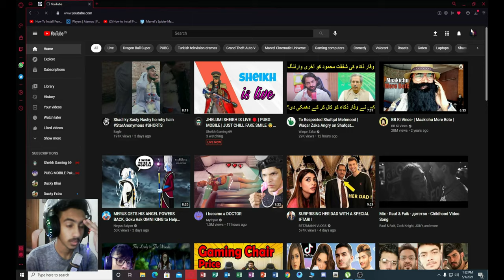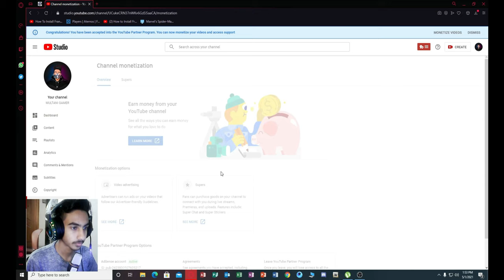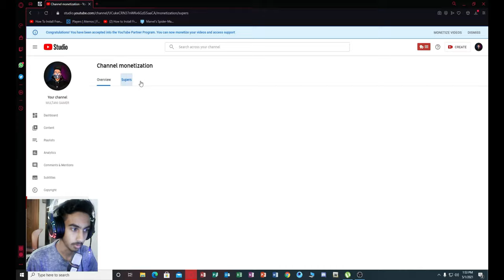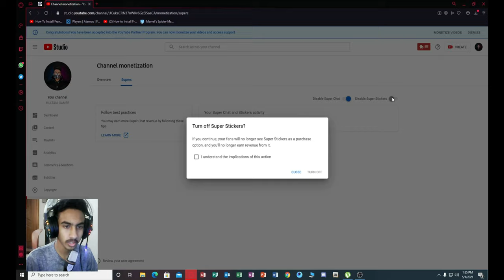How To Enable Super Chat On YouTube in Pakistan || Step By Step | 2021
In This Video I telling how to enable super chat in PAKISTAN 2021

 short and easy demonstration on how to enable Super Chat. Easy to follow tutorial.

To enable Super Chat
1. You are in country in which Super Chat is available
2. Your channel has been monetized